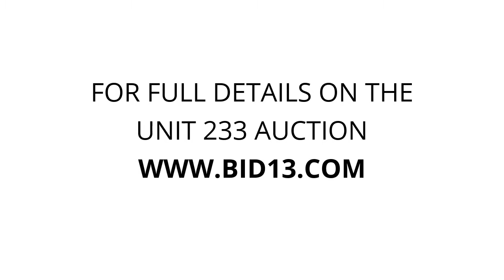Greenwood Self Storage - Unit 233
boxes, Miscellaneous, Household